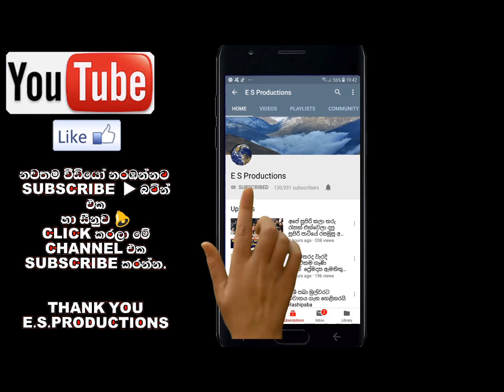රොශාන් පිළපිටිය සිගිත්තා තුරුළුකරගෙන සිටින වීඩියෝවක් එක්කරමින් කියූ කතාව(Video) Roshan Ridma